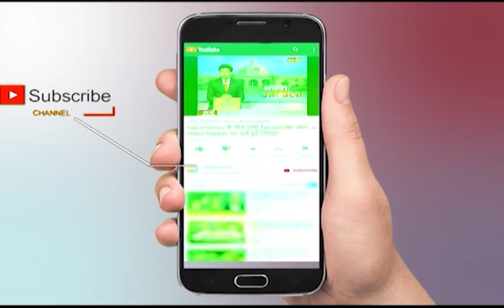Girish Chandra Yadav | BJP | Exclusive Interview | Samajwadi Party Uttar Pradesh | UP Election 2022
यूपी में सभी पार्टियां 2022 विधानसभा चुनाव के लिए रणनीति बनाने में जुटी है... समाजवादी पार्टी ने दावा किया है कि यूपी में 400 सीटों पर उनकी पार्टी जीत हासिल करेगी... जिस पर यूपी सरकार के मंत्री गिरीश चंद्र यादव ने पलटवार किया है... उनका कहना है कि वे मुंगेरीलाल के हसीन सपने देख रहे हैं.. इन्हीं तमाम मुद्दों पर यूपी सरकार के मंत्री गिरीश चंद्र यादव से संवाददाता ममता चतुर्वेदी ने खास बातचीत की...
In This Video:
Girish Chandra Yadav
BJP
Exclusive Interview
Samajwadi Party
Uttar Pradesh